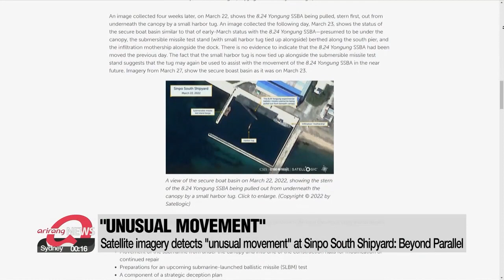Satellite imagery detects "unusual movement" at Sinpo South Shipyard: Beyond Parallel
北 신포 잠수함 특이 동향…미 前 정보당국자 "북, 중러에서 미사일 부품·기술 조달"

"Unusual movements" continue to be detected in North Korea... this time at the Sinpo South Shipyard a submarine used for ballistic missile launches is housed.
Experts believe the regime could be securing technology and parts needed for missile development from China and Russia... in order to get around international sanctions.
Kim Dami provides a deeper analysis.
New satellite imagery of North Korea's Sinpo South Shipyard shows what some have called "unusual movement" by the regime's experimental ballistic missile submarine,... which could indicate the possible test-firing of a SLBM in the near future.
According to Beyond Parallel, a U.S.-based think tank, on Wednesday, the 8.24 Yongung experimental ballistic missile submarine was seen being moved from under a canopy that usually covers it.
The North used the submarine to test-fire an SLBM in October last year.
Beyond Parallel added that the exact reason behind moving the submarine is unknown, but it is likely related to ongoing modifications, repair work and preparations for an SLBM test.
John Sano, former deputy director for National Clandestine Service at CIA, also said Wednesday that North Korea appears to have constructed a new building in Punggye-ri... and is able to resume nuclear tests.
Sano noted that the North's nuclear facility in Yongbyon, the site where Pyeongang produces plutonium and enriched uranium for nuclear bombs, seems to be back in full operation as well.
He further warned that the regime could own at least 200 nuclear weapons by the year 2027.
In the meantime, a North Korea expert argues that the regime is procuring technology and parts necessary for missile development from China and Russia to avoid international sanctions against the regime.
Former U.S. National Intelligence Officer for North Korea, Markus Garlauskas, pointed out during a discussion held by the CSIS on Wednesday that he believes China in particular is helping the North to evade international sanctions.

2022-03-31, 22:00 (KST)